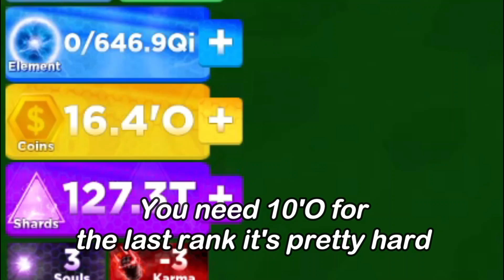I GOT MAX RANK USING THE BEST MYSTIC STORM PET IN ROBLOX NINJA LEGENDS 2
⚡Hey Guys Today A NEW GAME CAME OUT AND IT'S NINJA LEGENDS 2 I GOT MAX RANK USING THE BEST MYSTIC STORM PET⚡

Welcome to Ninja Legends 2! Master your parkour skills and become the ultimate Ninja!
HOW TO PLAY:
☄️ Gain Element by training with your weapons!
💰 Sell your Element for coins and buy new items/skills!
🌌 Unlock more Double Jumps and discover new Planets!
🐲 Hatch epic pets to increase your multipliers, and improve your Pet Index!
📜 Speak to NPCs and complete Quests! Quest objectives/rewards scale with your multipliers!
🌋 Meditate on the Volcano to become the Volcano Master!
💥Turrets will become harder to dodge the higher you climb!
👀 Can you find all the secret codes?
💨 Double-tap your jump button to Double Jump! (PC = Spacebar, Mobile = Jump Button, Xbox = 'A' Button)
⭐ Big updates coming weekly! Follow the game to be notified!
✨ Premium Benefits: x2 Training Area Boosts, x2 Chest Rewards, +1 Daily Fortune Spin, +1 Pet Slot

Ninja Legends is a game on roblox where you train to get coins with those coins you can get new swords and pets so you can make the game easier for yourself eventually you will be able to rank up like a prestige. ⚡⚡